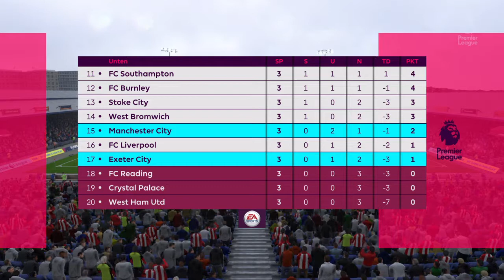FIFA 18 #182 | Exeter City vs Manchester City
Hey Leute danke fürs einschalten zu einer neuen Folge: FIFA 18 Karriere Modus
Ja hier haben wir ein Ziel  Exeter City in die Europäische Elite der Top 16 Zu holen
Zeit haben wir 15 Saisonen um dieses Team so zu formen um es Erfolgreich diese Ziele zu erreichen
Aufstieg in die Premiere League
Meiste in der Premier League
½ Finale des Champions Cup
Noch viel Spaß und wenn ihr mehr wollt lässt doch ein Like oder gar ein Abo da so und nun weiterschauen
LG euer iEndinGzZ